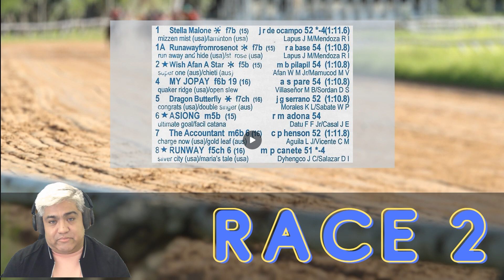KARERA TIPS and ANALYSIS! - October 29, 2022 - Metroturf - Malvar, Batangas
Giya natin para sa isang maulang October 29, 2022 - Metroturf - Malvar, Batangas